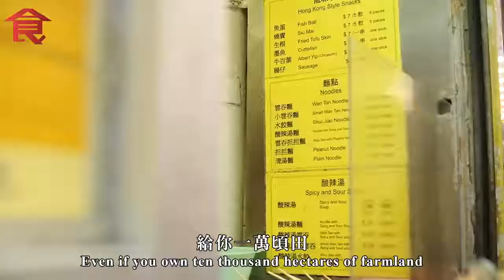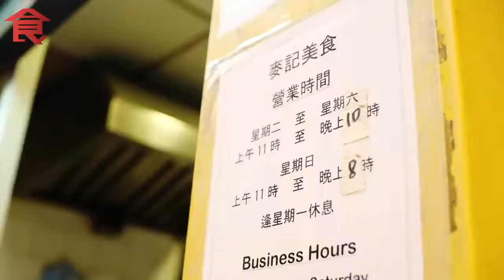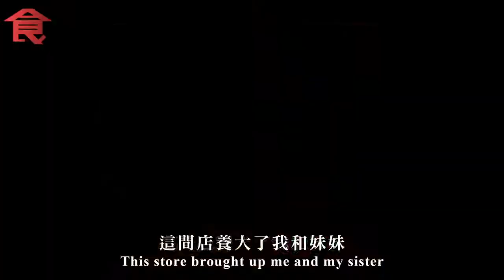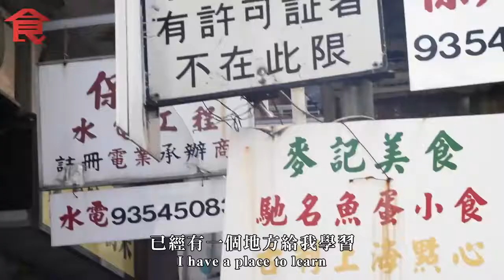北角美食｜賣$10／3隻鍋貼獲米芝蓮青睞 父親爛賭一家住劏房 子承父業：辛苦還是要撐下去 (附英文字幕 Eng Sub) 人物專訪 原刊日期_20210221